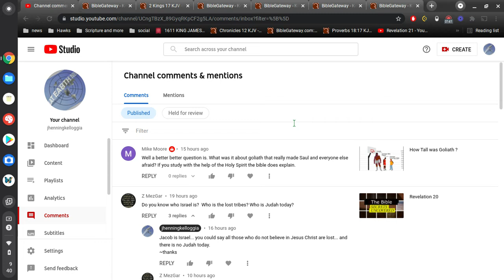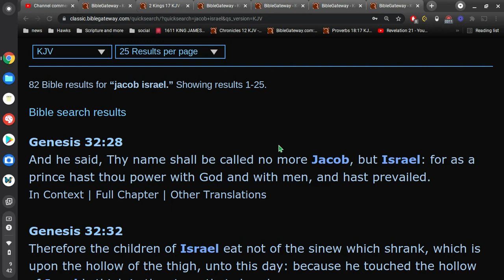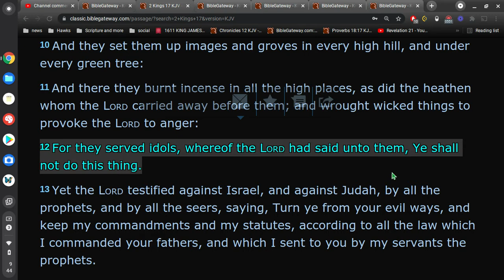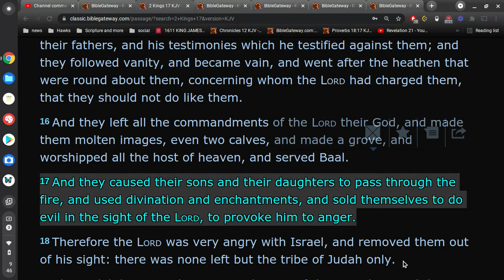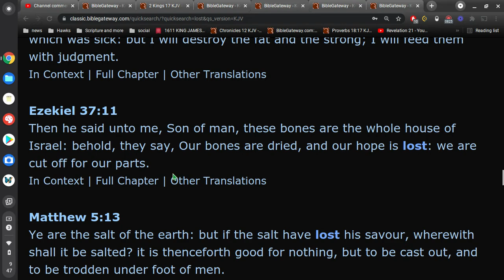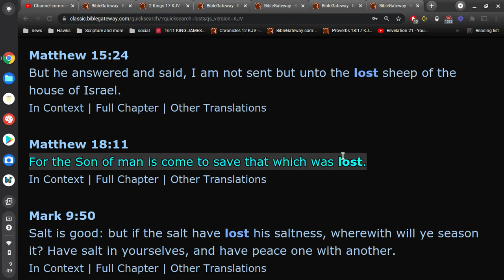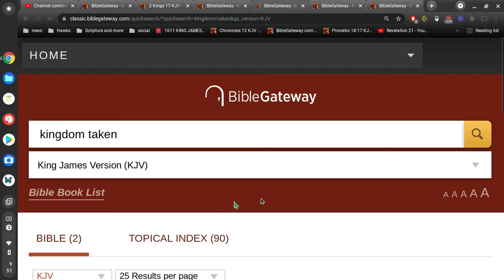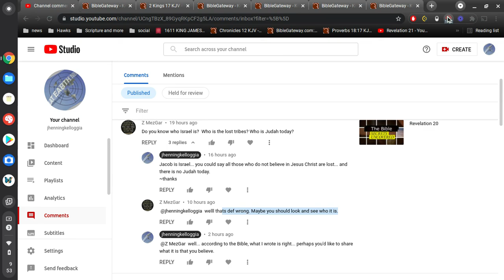who is the lost tribes, Israel, Judah